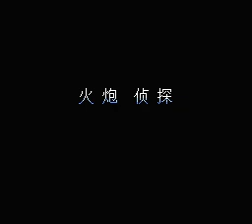NES Longplay [5244] Gun Dec - 4HP